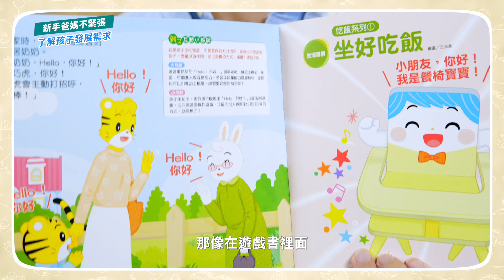【張榮斌心理師】新手爸媽不緊張_了解孩子發展需求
😢「為什麼我的孩子總是發展比別人慢？」
😊「每個孩子都有自己的時間表，只要比過去進步就好唷！」
巧連智特別邀請張榮斌心理師來聊聊，希望能讓新手爸媽們在育兒之路上可以多點信心❤️

巧連智【寶寶版開始號】創新升級🎉，訂閱15期月月有玩具+遊戲書+影音，爸媽免燒腦，每月適齡教材全台免運送到家。
開始號教材有完整的階段學習規劃，搭配多元媒材讓孩子有不同的學習嘗試。